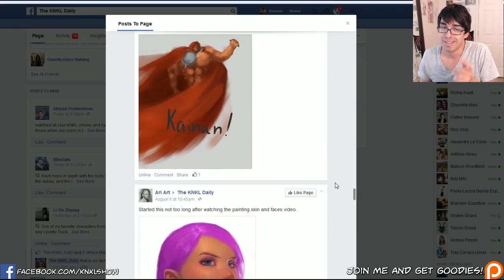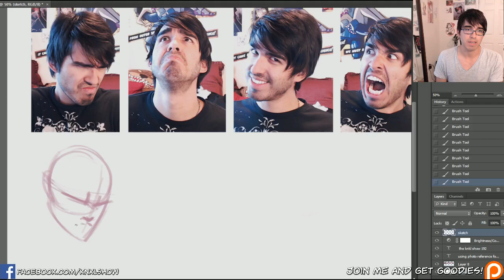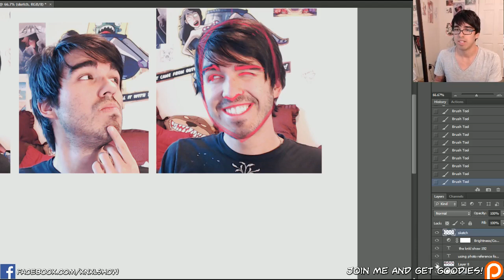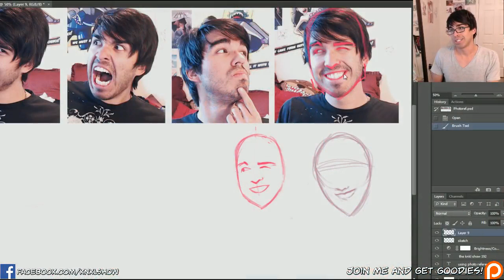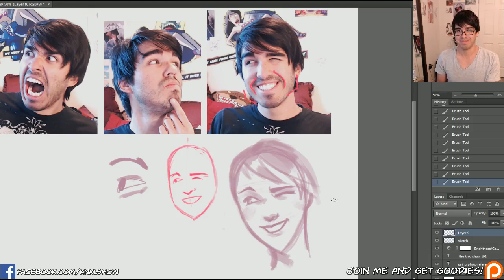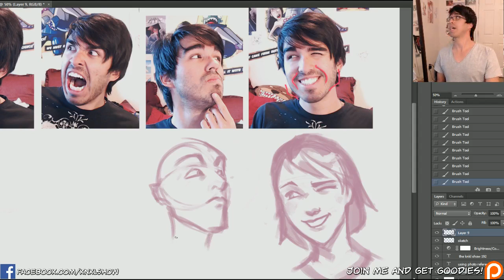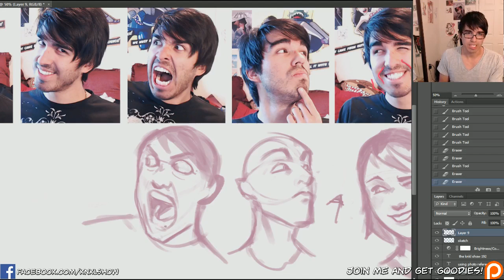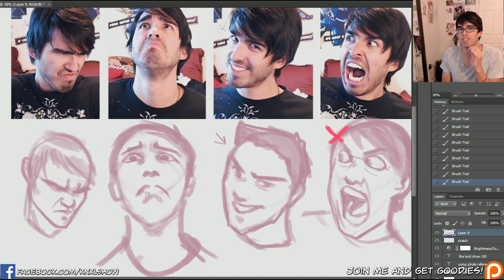KNKL SHOW #192: Using Photos to Draw Expressions!